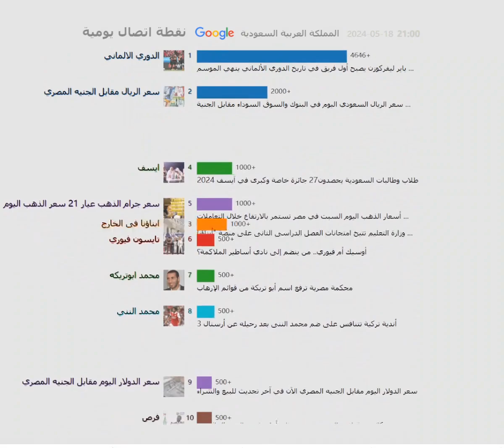البحث اليومي الساخن（المملكة العربية السعودية）20240518 | باير ليفركوزن يصبح أول فريق في تاريخ...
سجل الحاضر ، انظر إلى الماضي

روابط تحميل امتحانات أبناؤنا في الخارج - تفاصيل
باير ليفركوزن يصبح أول فريق في تاريخ الدوري الألماني ينهي الموسم ...
سعر الريال السعودي اليوم في البنوك والسوق السوداء مقابل الجنية ...
36 صورة من حفل زفاف ريم سامي بحضور نجوم الفن
في عيده الـ84.. صور عادل إمام تتصدر مواقع التواصل
التعاون يبتعد بالرابع
الأهلي وأبها.. صراع بين الآسيوية و«يلو»
وزارة التعليم تتيح امتحانات الفصل الدراسى الثانى على منصة "أبناؤنا ...
طلاب وطالبات السعودية يحصدون27 جائزة خاصة وكبرى في آيسف 2024
أوسيك أم فيوري.. من ينضم إلى نادي أساطير الملاكمة؟
التعادل الإيجابي يحسم مواجهة الأخدود والاتفاق
أسعار الذهب اليوم السبت في مصر تستمر بالارتفاع خلال التعاملات ...
شاهد.. بايرن ميونخ ينهي موسمه المخيب بالبوندسليغا في المركز الثالث ...
محكمة مصرية ترفع اسم أبو تريكة من قوائم الإرهاب
3 أندية تركية تتنافس على ضم محمد الننى بعد رحيله عن أرسنال
ميشيل كسرواني لـ«الشرق الأوسط»: سعيدة بعرض «يرقة» في هذا التوقيت
لا حج بلا تصريح.. السجن والغرامة والترحيل عقوبة نقل مخالفي أنظمة الحج
سعر الدولار اليوم مقابل الجنيه المصري الآن في آخر تحديث للبيع والشراء
مكائد وتوقعات عالية.. فرص وتحديات أمام رئيس السنغال الجديد
"قائد النصر يبهر العالم" .. نجم تشيلسي: كريستيانو رونالدو كان مصدر ...
البحرين: الدفاع المدنى يخلى 16 شخصا بعد سيطرته على حريق ضخم ...